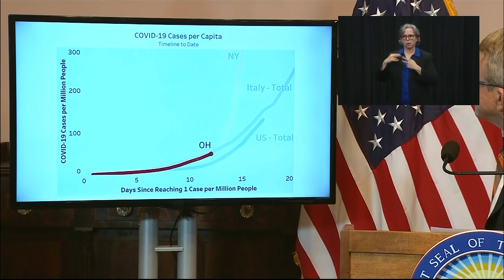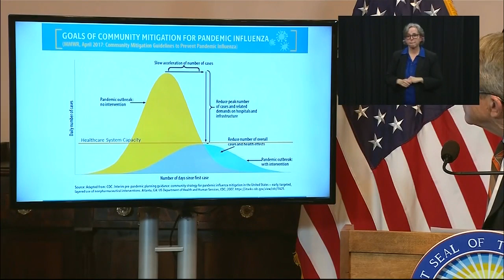Dr. Amy Acton said we are 7-14 days behind New York in COVID-19 pandemic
Dr. Amy Acton said Ohio is behind New York.